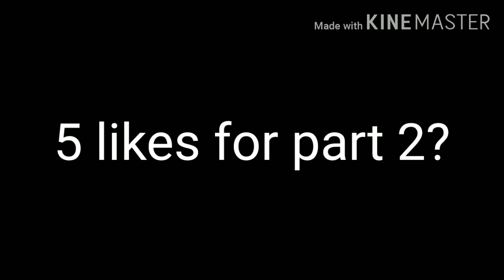If everything in Roblox was Free!